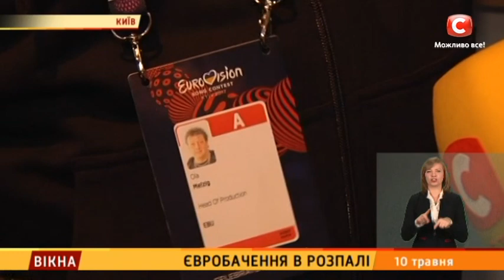Євробачення у розпалі - Вікна-новини - 10.05.2017